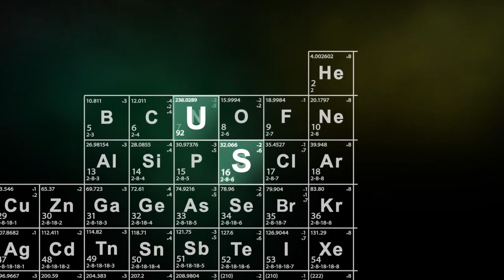Дартс. Пермь 2022. Кубок памяти мастеров спорта. Финал. Фадеев vs Ахматьянов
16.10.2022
Пермь, ДК им. Кирова
Кубок памяти мастеров спорта 2022. Финал. Фадеев Кирилл (Пермь) vs Ахматьянов Ринат (Екатеринбург). Игра до 4-х побед.